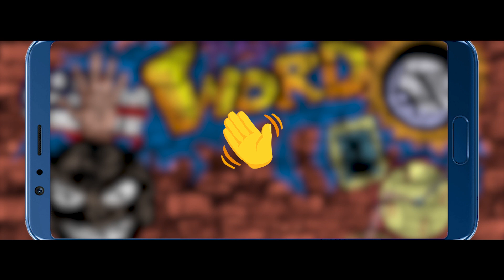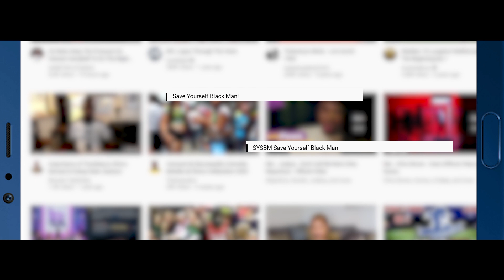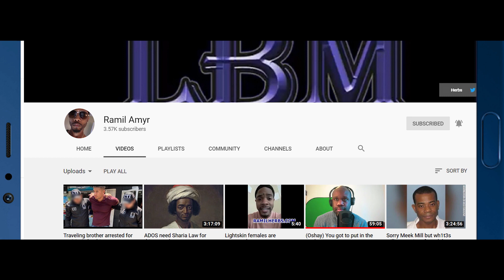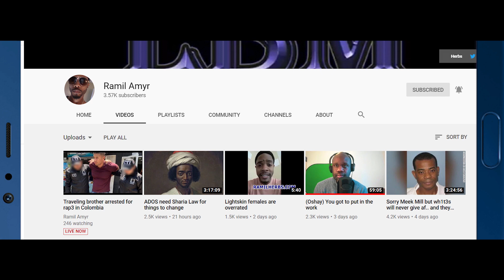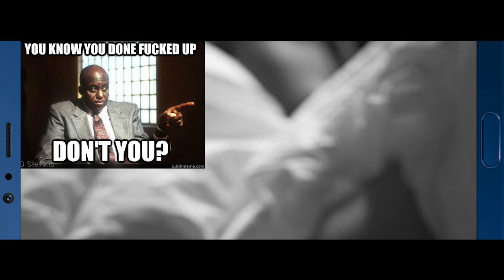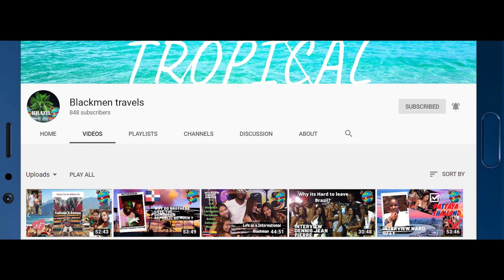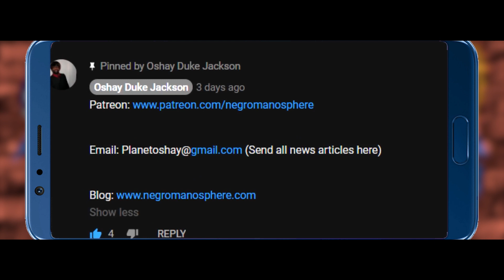When Worshipping "Becky" Goes Wrong: The Michael Strahan Story